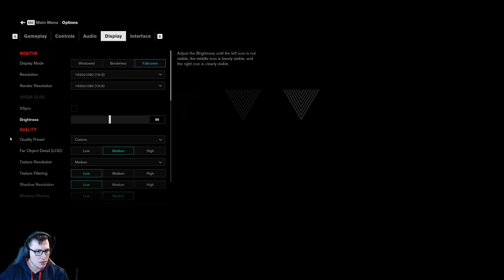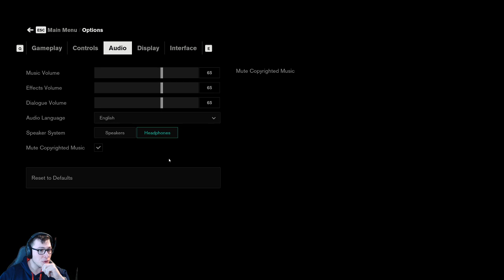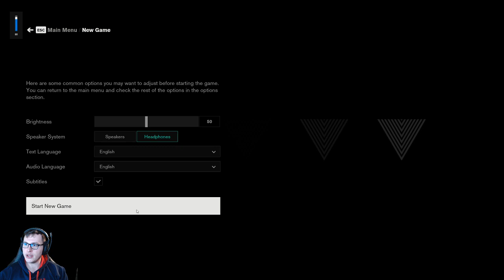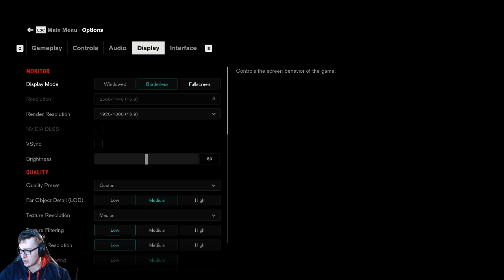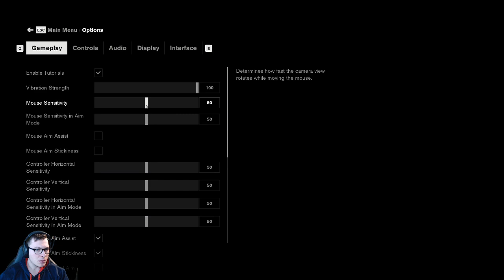CONTROL: Episode 1 The Oldest House